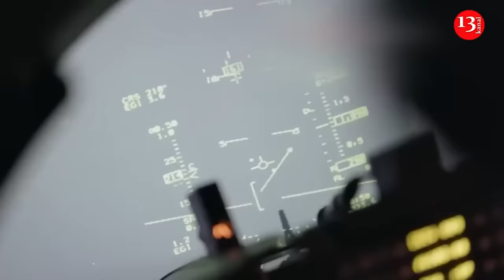Ukrainian drones hit power station and freight locomotive on Russian territory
he Kursk region of Russia has become the target of Ukrainian drones. As a result of a kamikaze drone strike, a locomotive used for military logistics of the occupying army was damaged and disabled.
Ukrainian drones also hit the substation in the province. After the kamikaze drone strike, a strong explosion occurred in the substation and electricity supply was cut off in a large area.